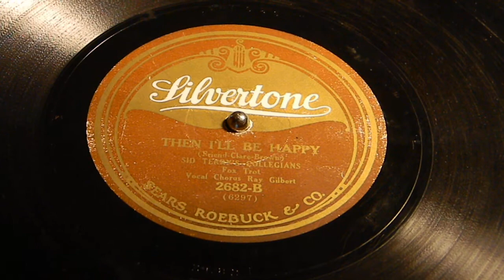Then I'll Be Happy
Fletcher Henderson
Sid Terry's Collegians
Fox Trot
Ray Gilbert
Silvertone 2682-B
James Fletcher Hamilton Henderson Jr. (December 18, 1897 – December 29, 1952) was an American pianist, bandleader, arranger and composer, important in the development of big band jazz and swing music. He was one of the most prolific black musical arrangers and, along with Duke Ellington, is considered one of the most influential arrangers and bandleaders in jazz history. Henderson's influence was vast. He helped bridge the gap between the Dixieland and the swing eras. He was often known as Smack Henderson (apparently because of his skill as a batter playing baseball in college).
James Fletcher Henderson was born in Cuthbert, Georgia, in 1897. He grew up in a middle-class African-American family. His father, Fletcher H. Henderson Sr. (1857–1943), was the principal of the nearby Howard Normal Randolph School from 1880 until 1942. His home, now known as the Fletcher Henderson House, is a historic site. His mother, a teacher, taught him and his brother Horace to play the piano. He began lessons by the age of six. His father would occasionally lock Fletcher in his room to practice for hours. By age 13, Henderson possessed a keen ability to read music and sense pitch. He pursued the studies with his mother and further engaged himself in lessons on European art.

Henderson's band boasted the formidable arranging talents of Redman. After Redman's departure from the band in 1927, Henderson took on some of the arranging, but Benny Carter was Redman's replacement as saxophone player and arranger from 1930–31, and Henderson also bought scores from freelance musicians (including John Nesbitt from McKinney's Cotton Pickers).[9] Henderson developed his arranging skills from 1931 to the mid-1930s.

His band c. 1925 included Howard Scott, Coleman Hawkins (who started with Henderson in 1923, playing the tuba parts on a bass saxophone, and quickly moving to tenor saxophone and a leading solo role), Louis Armstrong, Charlie Dixon, Kaiser Marshall, Buster Bailey, Elmer Chambers, Charlie Green, Ralph Escudero, and Don Redman.

In 1925, with Henry Troy, he wrote "Gin House Blues", recorded by Bessie Smith and Nina Simone among others. His other compositions include "Soft Winds".

Henderson recorded extensively in the 1920s for nearly every label, including Vocalion, Paramount, Columbia, Olympic, Ajax, Pathé, Perfect, Edison, Emerson, Brunswick, and the dime-store labels Banner, Oriole, Regal, Cameo, and Romeo.

From 1925–1930, he recorded primarily for Columbia and Brunswick/Vocalion under his own name and a series of acoustic recordings as the Dixie Stompers for Harmony Records and associated dime-store labels (Diva and Velvet Tone).